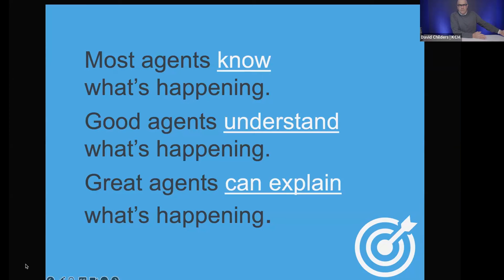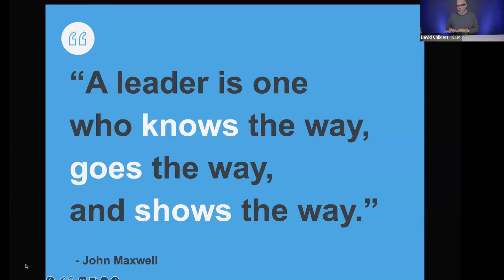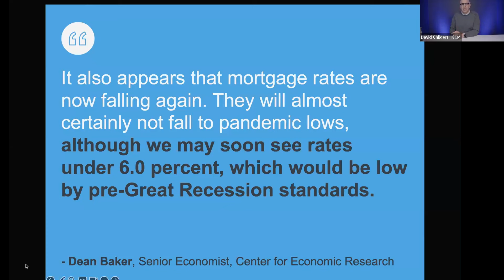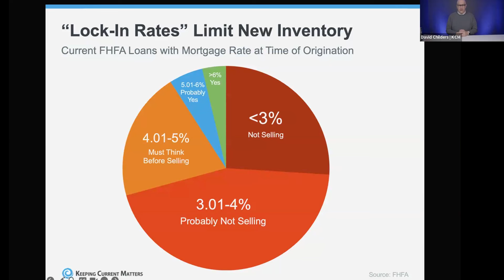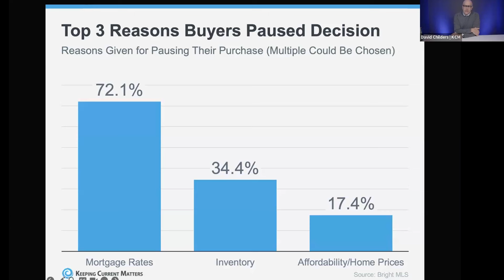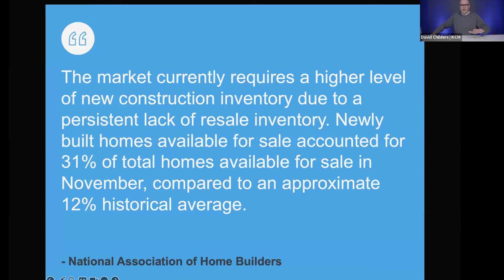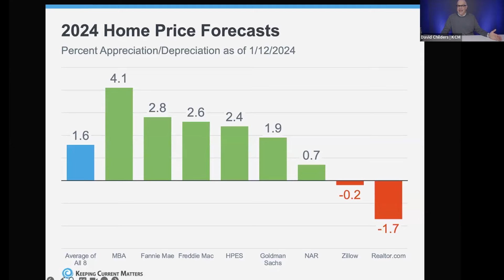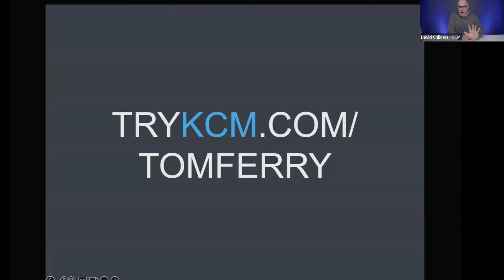2024 Real Estate Forecast with David Childers | Tom Ferry’s Mega Webinar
In this segment, we’re diving into the future of real estate in 2024 with the one and only David Childers. This is about getting you to become the agent who can break it down for your clients. We're arming you with insights on pricing trends, deciphering mortgage rate mysteries, and turning you into the go-to knowledge broker in your market. This isn't your average market update; it's your toolkit for conquering the evolving real estate game. Don't just keep up; get ahead!

In this segment, we discuss:

0:00 - Intro
10:40 - Anchoring bias
12:29 - Most agents vs good agents vs great agents
15:58 - What do we believe about this year?
18:10 - Mortgage rates trends
24:19 - Lock-in rates
26:23 - Top 3 reasons buyers paused on decision
31:45 - Home price appreciation rate
36:43 - 90-day work plan